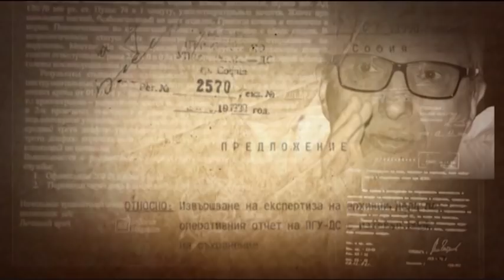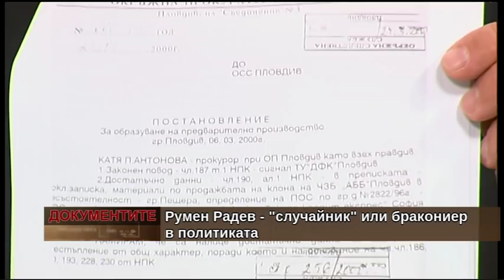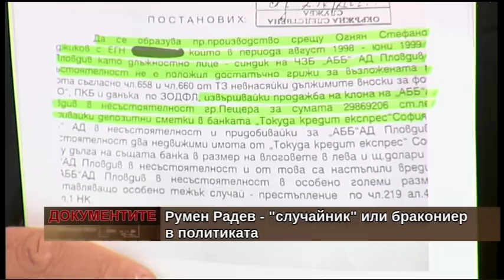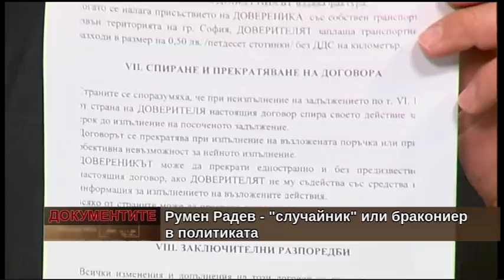„Документите с Антон Тодоров“ – 04.05.2019 (част 4)